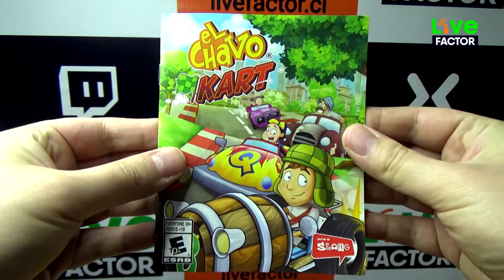Chavo Kart - Rufino Malacara corriendo en la casa enbrujada